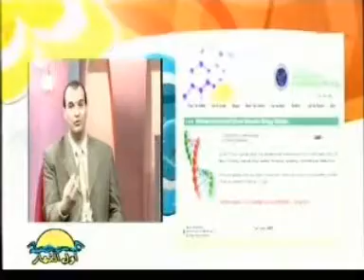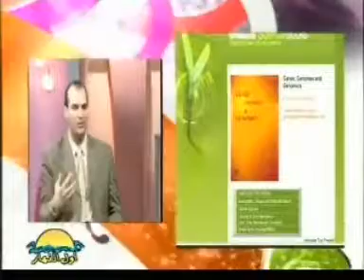اول النهار الجزء الثانى.wmv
Dr Ahmed Mansour Interview Bioinformatics